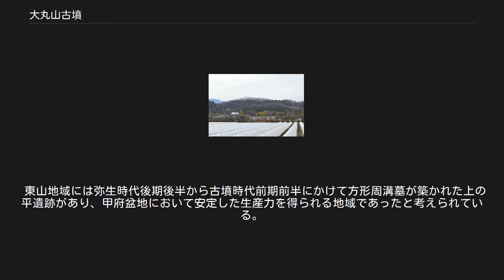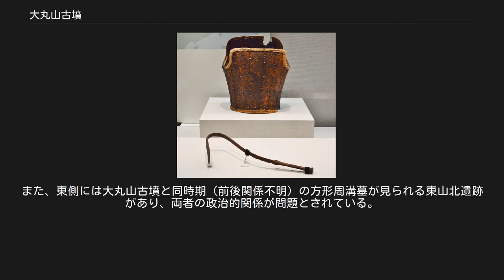大丸山古墳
大丸山古墳（おおまるやまこふん）は、山梨県甲府市下曾根にある古墳。
東山古墳群を構成する古墳の1つ。
国の史跡に指定されている。
 山梨県最古級の前方後円墳とされる。
甲斐銚子塚古墳・丸山塚古墳などとともに東山古墳群の中核を成す。
 曽根丘陵 遠景大丸山古墳は中央の丘陵頂部に所在する。
 大丸山古墳所在する甲府市下曽根は甲府盆地南東縁に位置する。
甲府盆地南端の笛吹川左岸に伸びる曽根丘陵上・東山北東麓の尾根鞍部に立地する。
曽根丘陵一帯は大型古墳が濃密に分布する地域である。
 革綴短甲・有柄鉄斧東京国立博物館展示。
 1920年（昭和4年）に地元民により発見される。
全長99メートル、後円部径49メートル。
主軸は東西方向で、前方は西向き。
戦後の1970年（昭和45年）に『中道町史』編纂に際して調査が行われ、1976年（昭和51年）には山梨県教育委員会による墳丘測量が行われた。
 墳丘は自然地形の上に造成され、東西方向の主軸と並行する主体部は上下二段の構成で、長さ2.2メートル、幅0.8メートル。
組合式石棺の蓋石上に、割石小口積みで竪穴式石室が構築された特異な形態であり、京都府向日市向日の妙法山古墳との類似が指摘されている。
 細部の調査は行われておらず、墳丘上の埴輪や葺石は確認されていない。
石棺内部は朱塗され、成人男女2体の遺骸とともに副葬品などの出土遺物が見られる。
石室下段からは岐阜県岐阜市の打越古墳と静岡県磐田市の寺谷銚子塚古墳と同笵（どうはん）関係を持つ三角縁日月銘獣文帯三神三獣鏡、環状乳神獣鏡、変形獣形鏡、八禽鏡が、石棺内からは全体が磨かれた花崗岩製で表面に朱が付着した石枕や管玉などが発見された。
 ほか、農工具類では上段の竪穴式石室内からは渡来系工人の作と考えられている細工が施された鉄製柄付手斧、木質跡や布が付着した跡が見られる短冊形鉄斧、有袋形鉄斧、25点の鉋、鑿、鋸、刀子、木質跡のある鉄鎌が、武器類では鉄剣、鉄刀、短甲が出土している。
大丸山古墳から出土した短甲は「竪矧板皮綴短甲」と呼ばれる17枚の鉄板が綴じられた鉄製短甲で、大丸山古墳以外では大阪府の紫金山古墳・岡山県の奥の前1号墳からの出土事例が知られる。
出土遺物の多くは東京国立博物館に所蔵されている。
 築造時期については、甲斐銚子塚古墳との前後関係をめぐる議論があり、4世紀半ばから5世紀前半まで幅があったが、現在では鋲留の手斧や短甲の様式から大丸山古墳が先行すると考えられている。
 東山地域には弥生時代後期後半から古墳時代前期前半にかけて方形周溝墓が築かれた上の平遺跡があり、甲府盆地において安定した生産力を得られる地域であったと考えられている。
 甲府盆地では富士山西麓（のちの中道往還）を経て畿内の影響を受けた古墳文化が流入し、大丸山古墳東側の米倉山には山梨県内初の古墳で唯一の前方後方墳である小平沢古墳が築造され、伝統的な方形周溝墓の分布する地域へも古墳がもたらされた。
 小平沢古墳以後に前方後円墳である大丸山古墳が出現するため、この頃には甲府盆地も畿内で成立したヤマト王権へ汲み込まれていったと考えられている。
また史書においても『国造本紀』で景行天皇の時代に甲斐国造が設置されたと伝わる。
以後、東山地域には畿内色の強い甲斐銚子塚古墳が出現する。
また、東側には大丸山古墳と同時期（前後関係不明）の方形周溝墓が見られる東山北遺跡があり、両者の政治的関係が問題とされている。